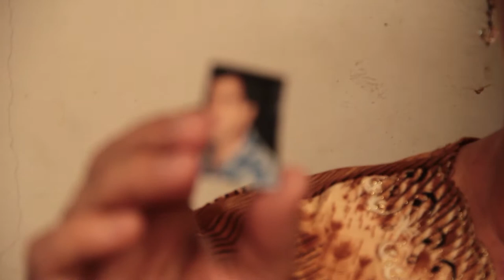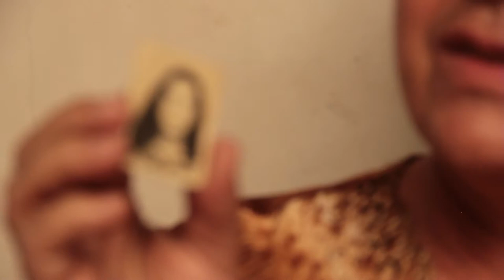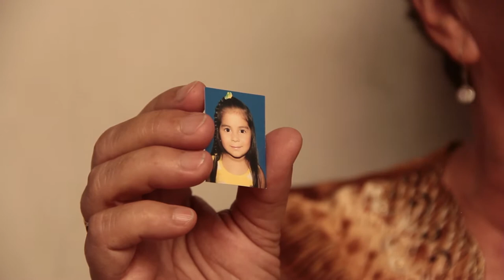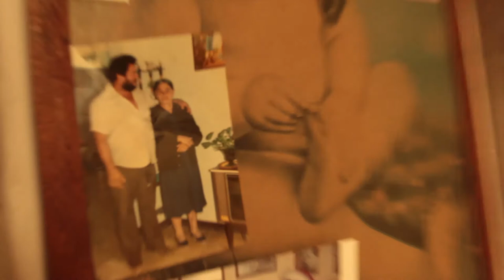Berta Atehortúa [El Naranjal]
La primera persona que nos abrió la puerta de la casa, antes que los líderes sociales y comunales, fue doña Berta.
Fue la primera que nos habló, la primero que nos sonrió, incluso hasta nos regaló energía para hacer un concierto Aquí está su historia.

A doña Berta la conocemos como "la casa del palo de mangos". Allí trabaja doña Berta, a la sombra de un palo de mangos, en un kisoquito afuera de la casa que les dejo la mamá a todos sus hijos.
¿Cuando se van de Naranjal? Nos dijo que cuando logren hacer la sucesión de la propiedad con todos sus hermanos. Y cuando sus hermanos concilien negociar o no por el precio que pone la EDU a la casita que la mamá hubiese defendido hasta la muerte.

Aquí para saber más del barrio y su gente, y del plan parcial, y de doña Berta

*Edición y montaje: Jorge Escobar.
Cámara: Daniel Quintero.
Entrevista: Felipe Barrientos y Juan Pablo Quintero.